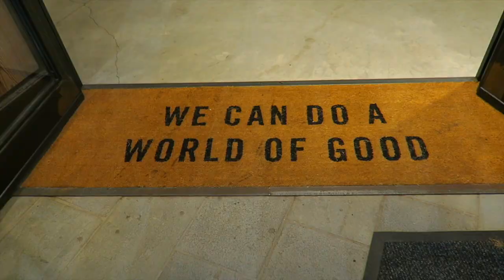Follow Me Around New York City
This video is about New York 2